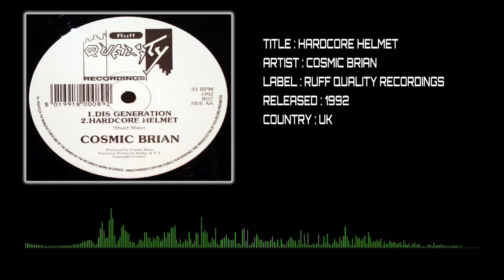COSMIC BRIAN - HARDCORE HELMET [OLDSKOOL HARDCORE]